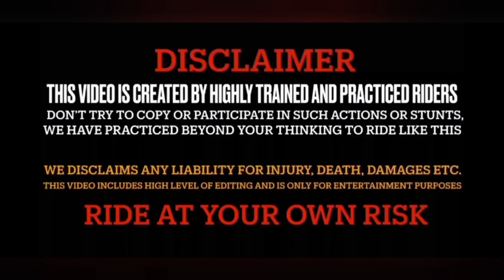Superbike Almost cr*sh 🤯 bal bal bacha 😲 || Live car crush ho gaya 😭